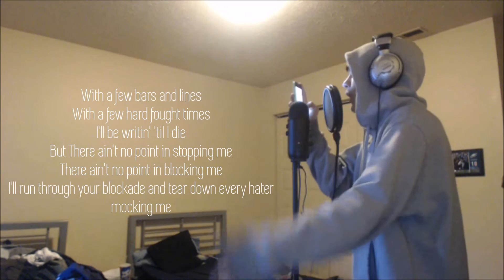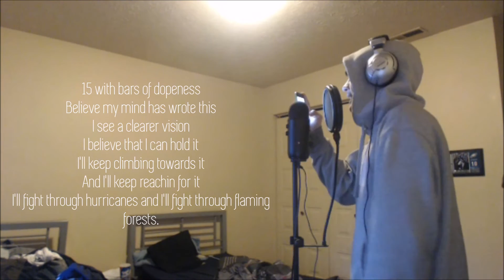Kapable KILLS "Erase Your Social" Beat!!!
Check the rest of Kapable Out!